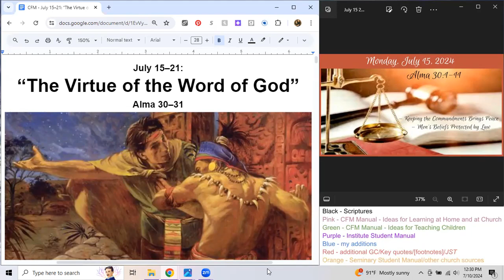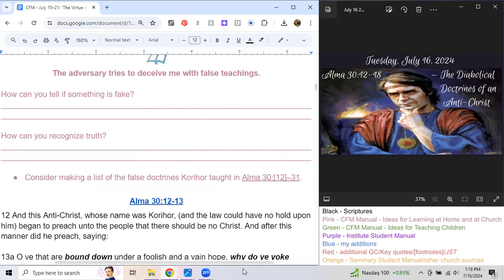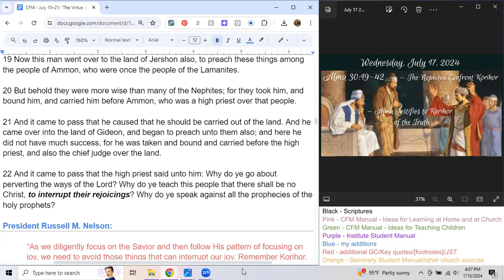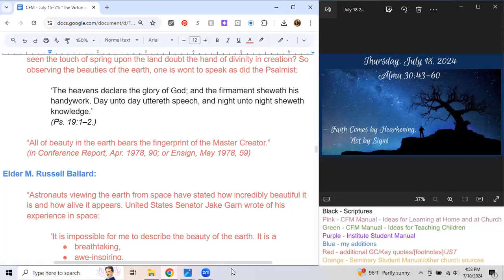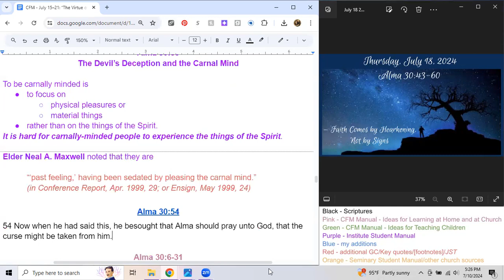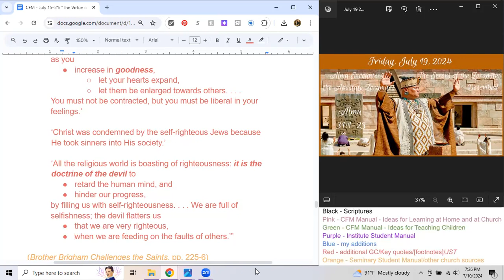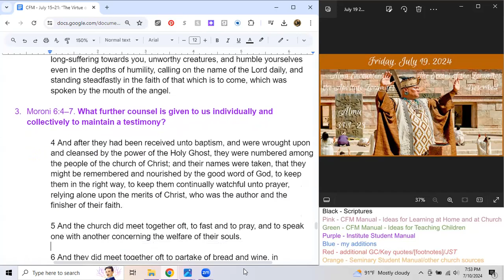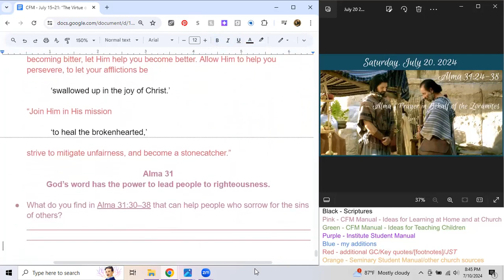Come Follow Me Study: July 15–21 “The Virtue of the Word of God” Alma 30–31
An excellent in-depth Come Follow Me study help provided by Jessica from Zion or Bust!